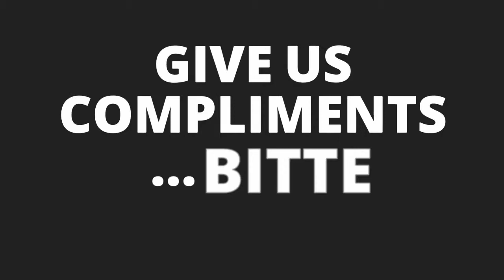For Honor - Story Mode #007 - Die Räuber berauben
Eine wilde verfolgungsjagd endet kopflos...